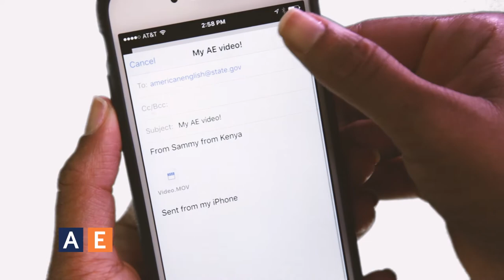American English "3 Million Likes" - Music Video Tips!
We want you to be a part of the American English "3 Million Likes" crowdsourced music video! Record yourself singing, dancing, or playing an instrument along to the "3 Million Likes" song (download song or watch this sing along video

We looking forward to seeing your videos!